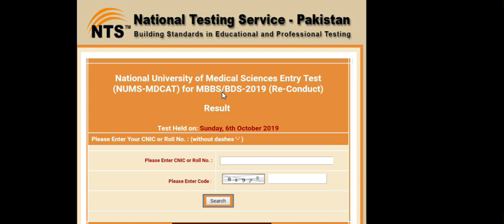Nums result announced..Good news 4 students